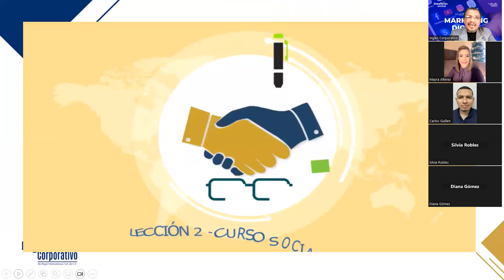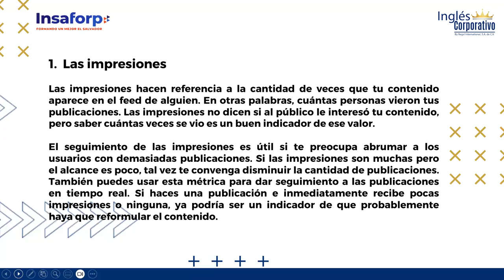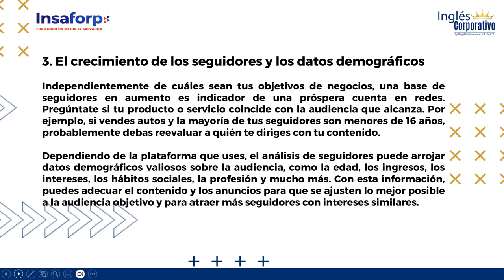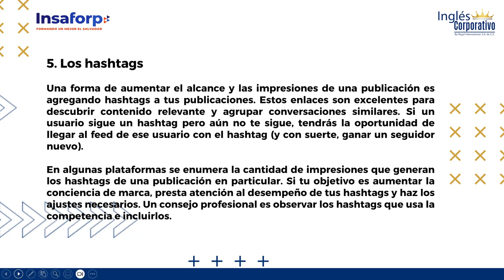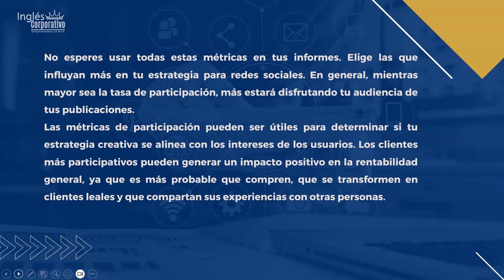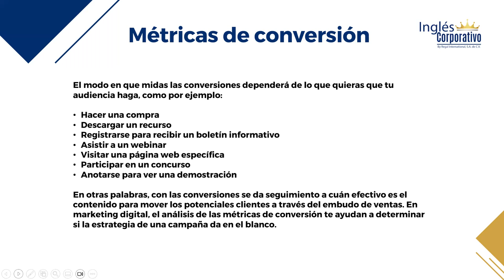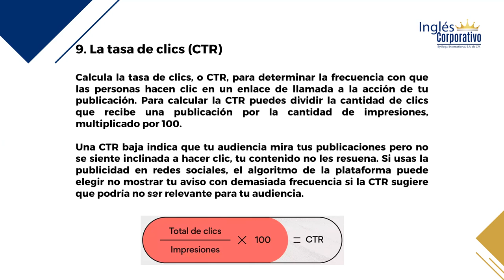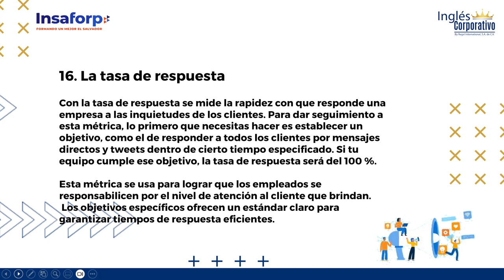SESION 8-26-10-2023-MARKETING DIGITAL-MKT01-8-9-PM-LEMUS-METRICAS RRSS